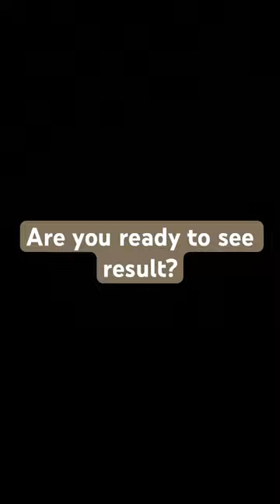Making calico cat!! (Not fail this time ✨✨)